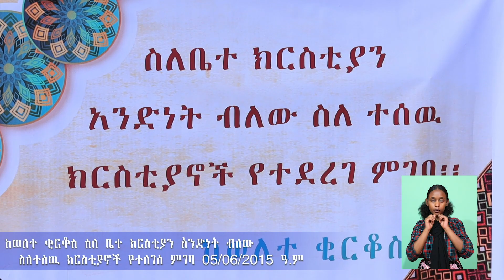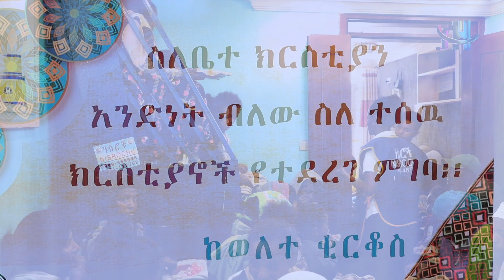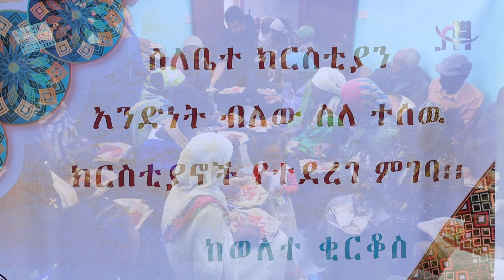ከወለተ ቂርቆስ ስለ ቤተ ክርስቲያን አንድነት ብለው ስለተሰዉ ክርስቲያኖች የተለገሰ የቤት ውስጥ ምገባ | 05/ 06/2015 ዓ ም